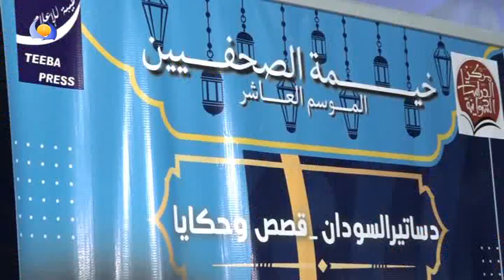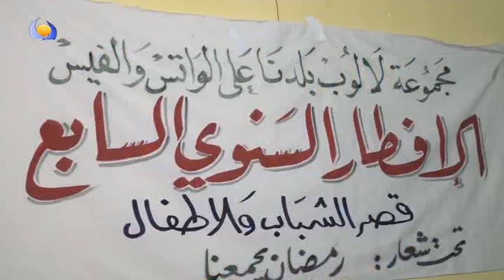الموقف الاخباري - 11 / 04 / 2023